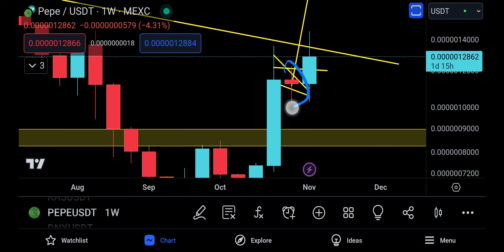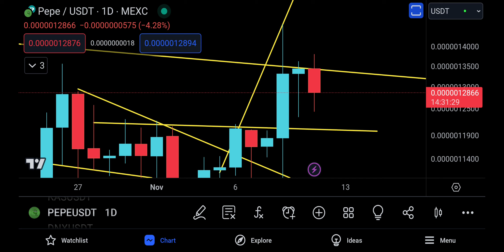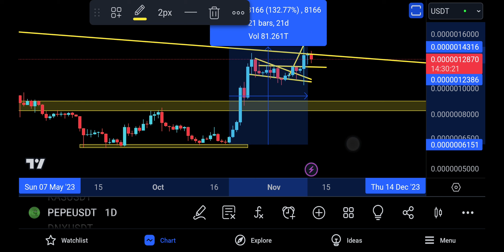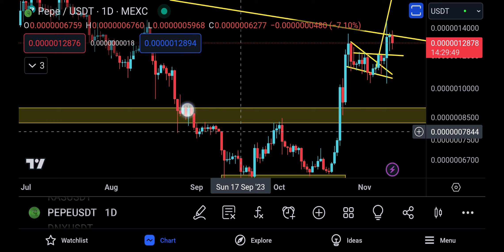Pepe Coin (PEPEC) Price Prediction and Technical Analysis, TIME FOR A REST ?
Pepe Coin (PEPE) is one of the hottest meme coins on the market today. It has been on a strong upward trend in recent weeks, and it is now showing signs of a breakout. In this video, we take a deep dive into the latest technical analysis for PEPE. We discuss the recent price movements, the upcoming catalysts, and the potential for future growth.

Key points:

    PEPE has been breaking through resistance levels in recent days.
    The bulls are now targeting the $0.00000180 resistance level.
    The RSI is showing signs of bullish divergence.
    The upcoming catalysts for PEPE include the launch of its own DEX and the listing on new exchanges.

Conclusion:

The technical analysis for PEPE is very bullish. The coin is showing strong momentum and the bulls are targeting higher prices. If the bulls are successful, PEPE could be in for a significant breakout.

Call to action:

We'll be sure to keep you updated on the latest developments.

Additional notes:

    As of the time of writing, the price of PEPE is $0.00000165.
    The market capitalization of PEPE is $350 million.
    The circulating supply of PEPE is 392 million.